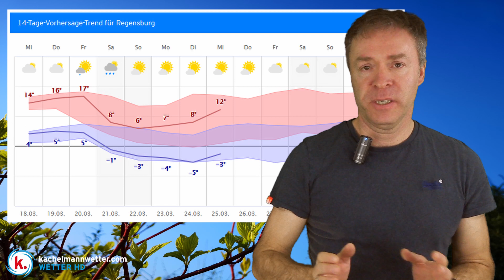Heute bei Sonne und Wolken überwiegend trocken